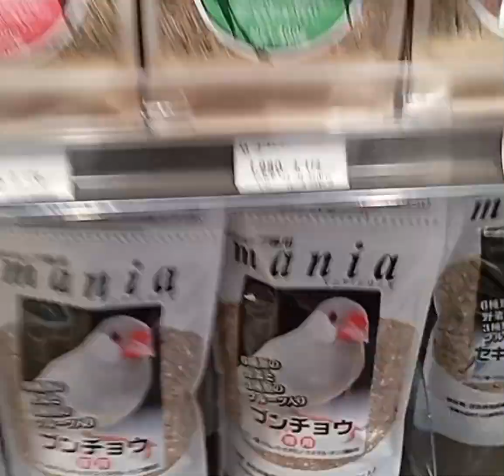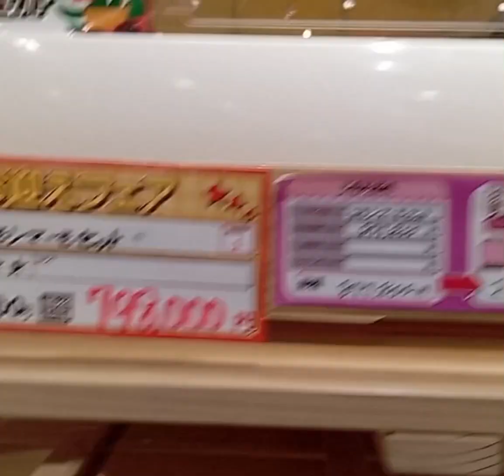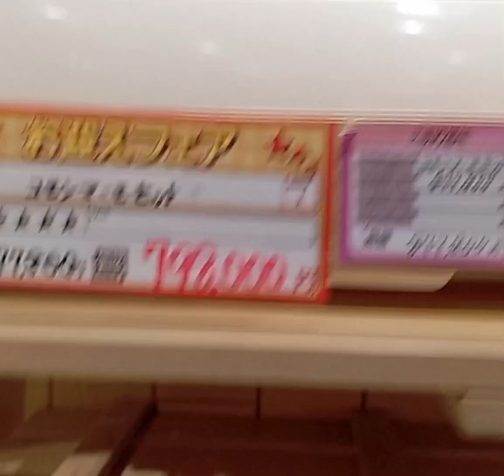WHAT ANIMAL IS THIS? A LOT OF ADORABLE ANIMALS#lolachichayngjapan#shortvideo#youtube#ofw#viral#vlog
I IOVE YOU ALL AND HAVE A PEACE OF MIND
AND GOD BLESS US ALL💖